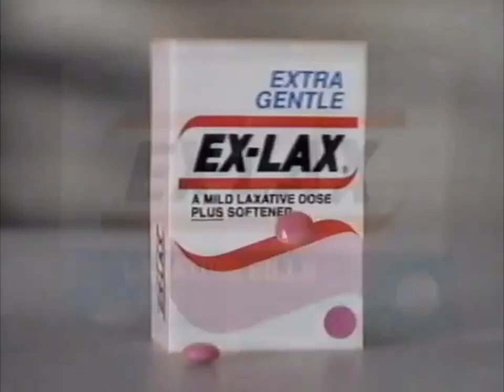Ex-Lax Commercial 1991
This is Ex-Lax's commercial from 1991, which was originally aired on NBC in late March 1991